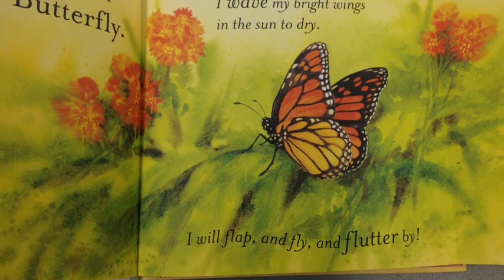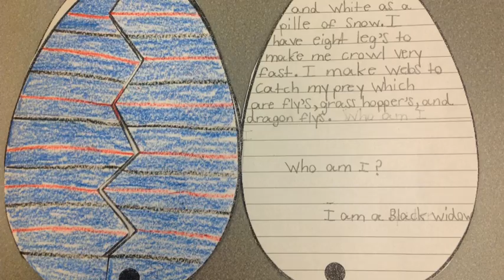Whose Egg?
Illustrated by Guy Troughton
Read by:
Miss Contreras
Jewelle
Tony
Daisy
Sebastian